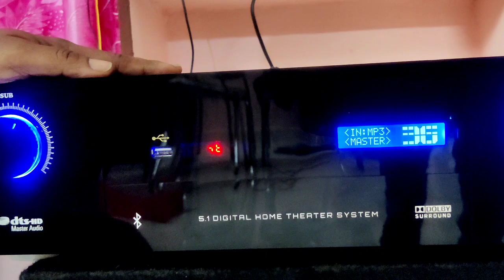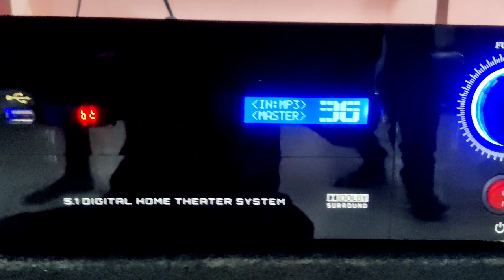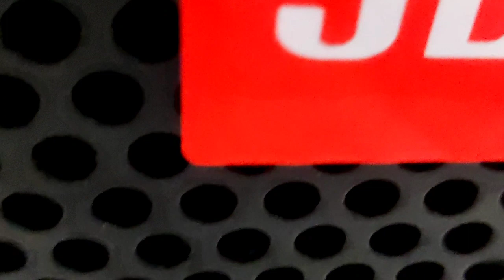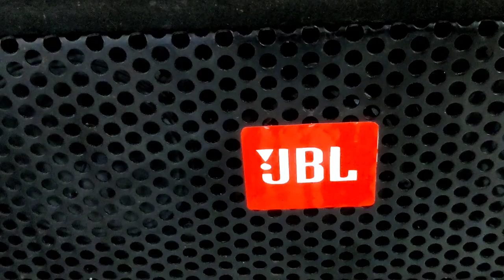5.1 home theatre Dolby digital DTS Pro logic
5.1 Home theatre amplifier 900w RMS
12"JBL 1500 subwoofer 325w RMS
5" Sony satellite speaker boxess
5×50=250w RMS

my address
DJ kamu kota junction Vizianagaram Andhra Pradesh pin code 535002 India